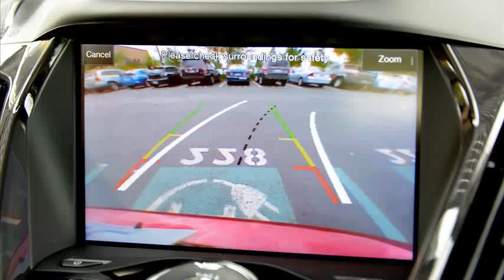ford focus c-max energi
ford c-max mileage
2013 ford grand c max
2013 ford c max release date
ford c-max mpg